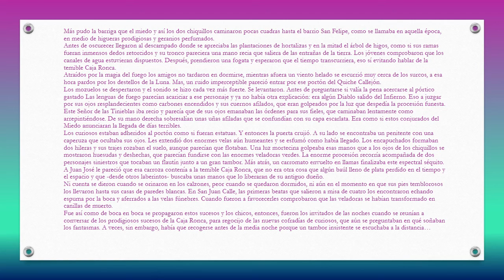Historias de Ibarra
Integrantes:
Silvana Cisneros, Carolina Cuzco :V